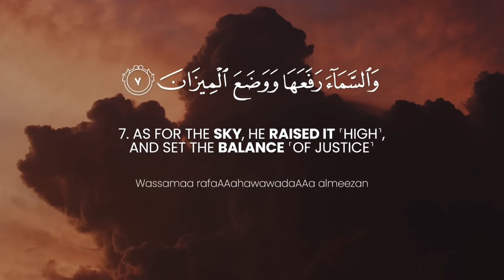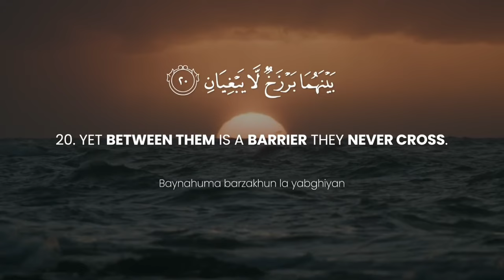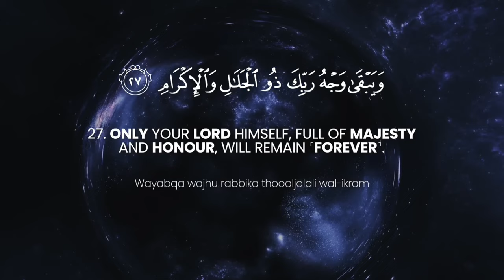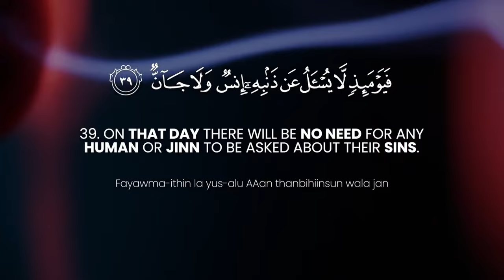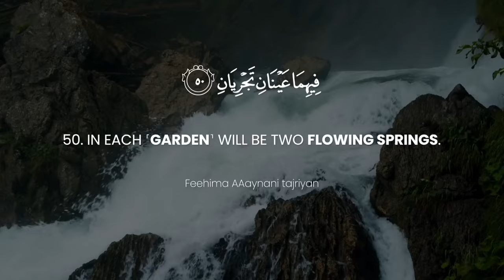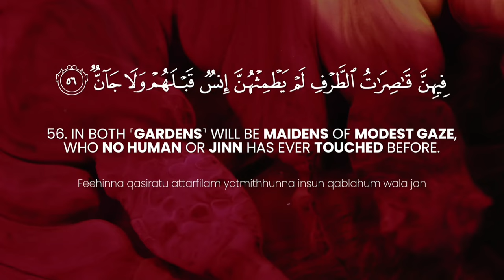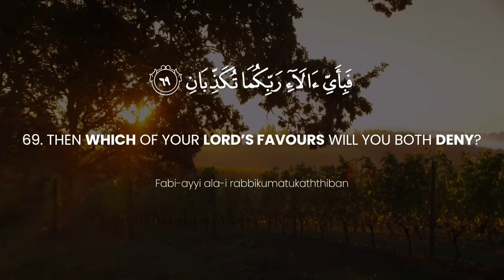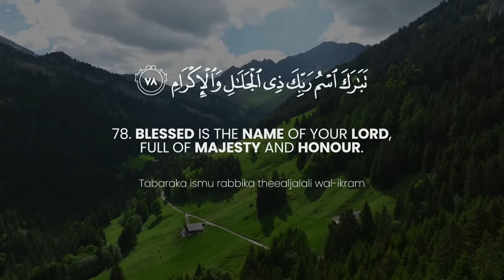surah-AR-Rehman || surah AR Rahman ||Ep.103 | islamicvideo allah Recitation Edited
surah ar rahman with bangla translation
surah ar rahman bangla ortho soho
surah ar rahman abdul rahman mossad
surah ar rahman bangla
surah yasin ar rahman ki tilawat
surah al yaseen ki fazilat
surah al rahman ki fazilat
surah ar rahman ki tilawat
surah ar rehman ki fazilat
surah ar rahman ki fazilat
surah rehman ki fazilat bataen
surah rehman ki fazilat status
surah rahman ki fazilat by engineer muhammad ali mirza

junior 2 hell
junior 2 hell